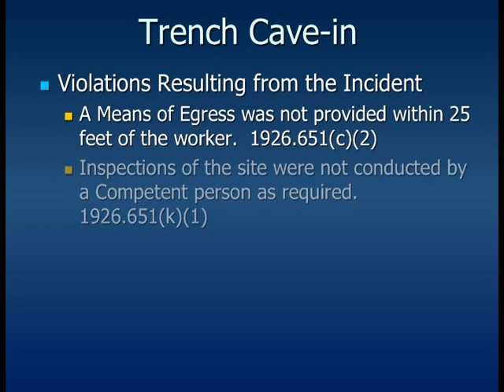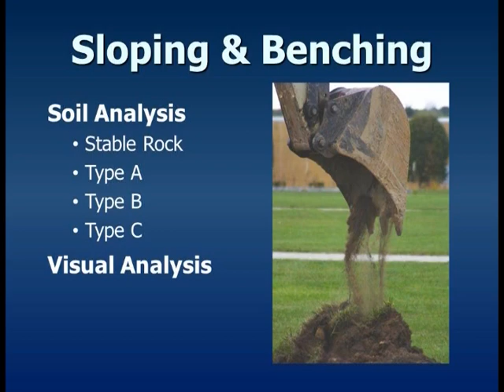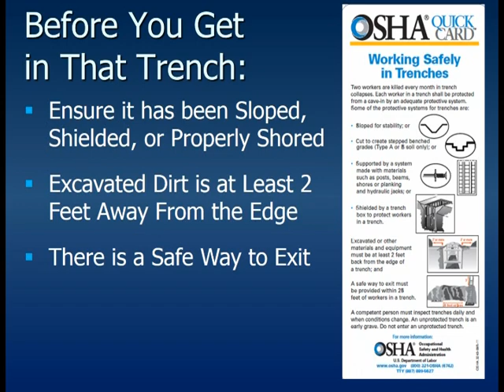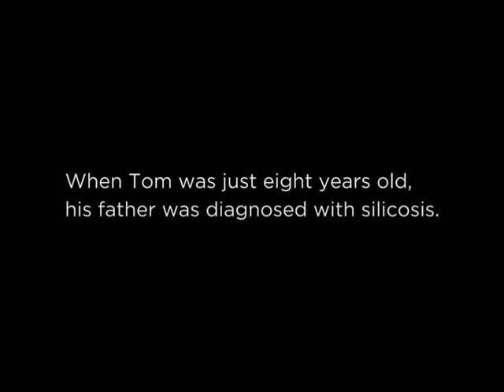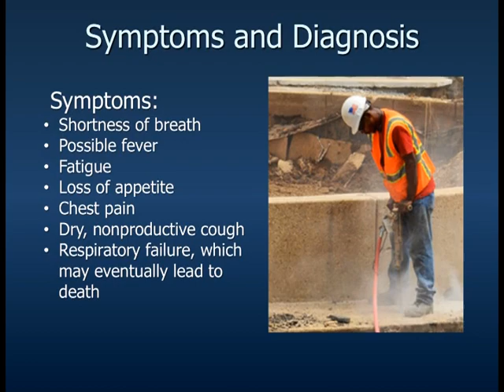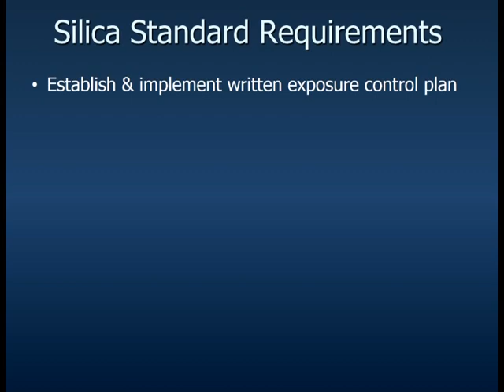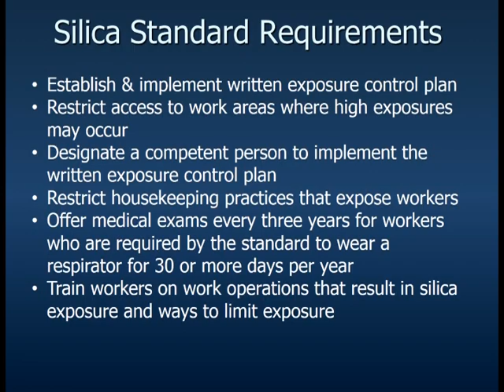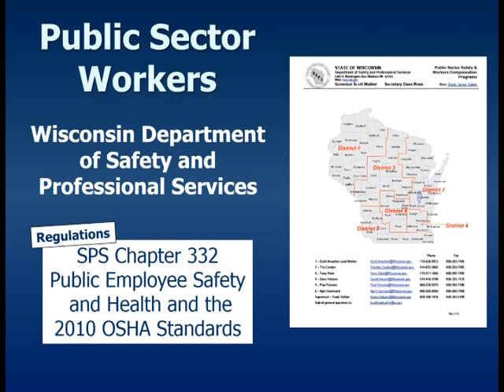2018 OSHA Update